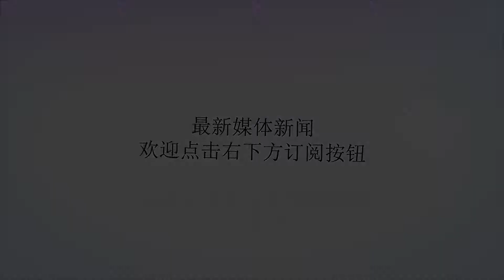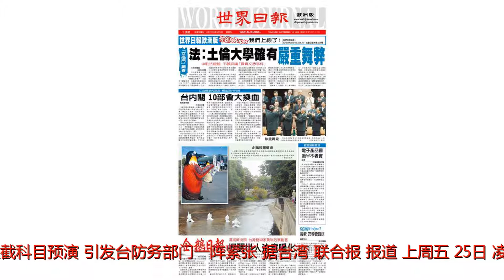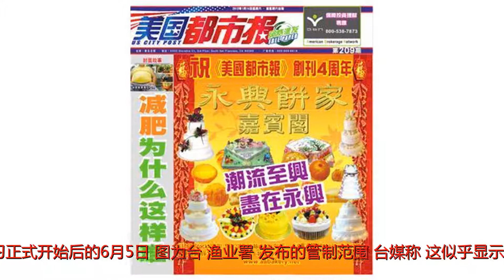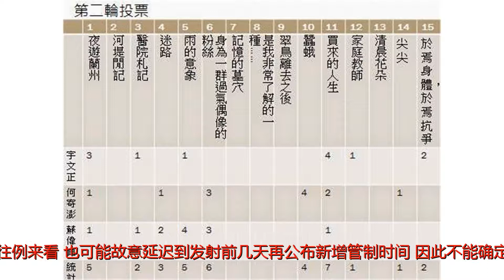台湾军队演戏忽然来了不速之客！美国无奈了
谢谢！海外网5月28日电台媒称，解放军空军两架轰-6k型轰炸机于25日凌晨首次“夜行绕台”。而台军当时正准备实施“汉光34号演习”的导弹拦截科目预演，引发台防务部门一阵紧张。据台湾《联合报》报道，上周五（25日）凌晨，解放军两架轰-6k于拂晓时分穿越巴士海峡，飞抵台湾东部的西太平洋上空，再经宫古海峡由东海返航，创下首度“夜行绕台”纪录。而台军当天正实施“汉光34号演习”的“导弹拦截”科目预演。报道称，由于解放军军机航路距离恒春半岛不远，抵达时间约为清晨5时，距离台军开始管制“空域”仅2小时，引发台防务部门一阵紧张。据称，台方目前正在琢磨解放军此举是为“骚扰”还是“刺探”。根据台“海巡署”、“渔业署”发布的管制通报，台军演习范围包括台湾东南海岸至绿岛之间、以及鹅銮鼻以南的“海空域”，时间是5月23、25、29日，以及演习正式开始后的6月5日。图为台“渔业署”发布的管制范围。台媒称，这似乎显示，台军前面几天都只是“程序演练”，6月5日当天才会真正发射导弹。不过报道提到，台军实际演习范围内只有1天管制，不符合台军方一般保留预备日的习惯；依据台军方往例来看，也可能故意延迟到发射前几天再公布新增管制时间，因此不能确定台军一定在6月5日当天试射导弹。据报道，台军今年“汉光34号演习”的实兵对抗科目将于6月4日至8日举行，而去年重新编回台空军的防空导弹部队，将是蔡英文的“巡视重点”。台军方规划，蔡英文将于6月7日抵达台中清泉岗基地，当天除了视导台陆军的“空降与反空降演练”，也将视导在基地内新设立的“爱国者导弹连”。此外蔡英文还将到恒春半岛东岸的台“中科院”九鹏基地，视导“爱国者”和“天弓”导弹部队的拦截导弹科目。图为台防务部门发布的台军F-16伴飞解放军轰-6k照片。（来源：台媒）此前据台媒报道，台“空军司令部”25日主动发布，解放军轰-6型机1批2架次于凌晨4时许飞经巴士海峡后进入宫古水道，实施远海长航训练。台军再次声称，对于周边区域内解放军军机航训动态，均能“早期预警，全程掌握，并有效应处”。台媒则形容，解放军派军机执行“绕岛巡航”已非新闻，但以往均在白昼飞行，此次则创下凌晨起飞，“在日出时分飞抵台湾东部海域上空的纪录”。而就在上周末，中国空军官方微博“空军发布”上传3张轰-6k凌晨时分绕台的图片，并配文“周末赏析：早起的战神！（摄于2018年5月25日清晨）”。近期，解放军空军已多次出动多型多架战机绕飞祖国宝岛，“用战机航迹丈量祖国的大好河山”。11日，解放军更是组织东部、南部战区空军协同行动，出动轰炸机、侦察机双向绕飞台岛巡航。其中，苏-35战机首次与轰-6K战机编队飞越巴士海峡，实现了绕岛巡航模式的新突破，彰显了空军体系作战能力的新提升。空军表示，宝岛在祖国怀中，祖国在我们心中。捍卫祖国的大好河山，是人民空军飞行员的神圣使命。空军新闻发言人申进科大校表示，空军各级指战员牢记新时代使命任务，提升新时代打赢能力，捍卫新时代空天安全。空军还要按照既定计划，继续组织多型战机绕飞台岛巡航。空军有坚定的意志、充分的信心和足够的能力，捍卫国家主权和领土完整。（海外网姜舒译）